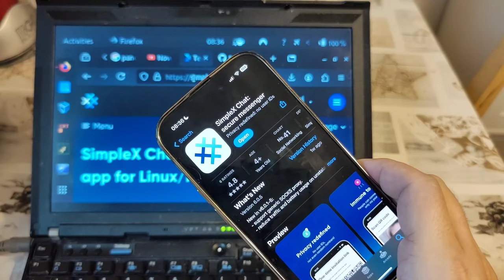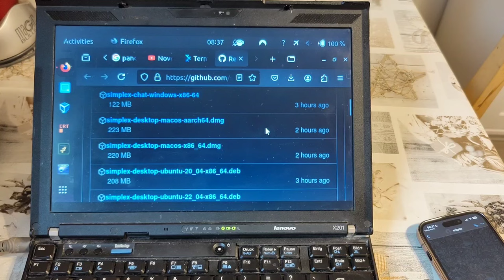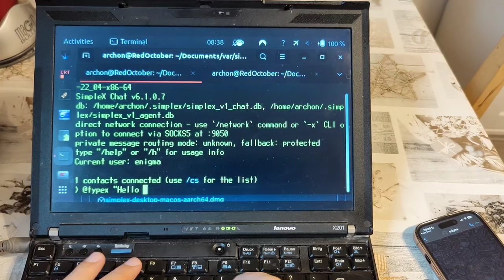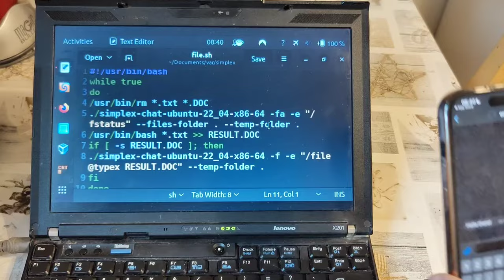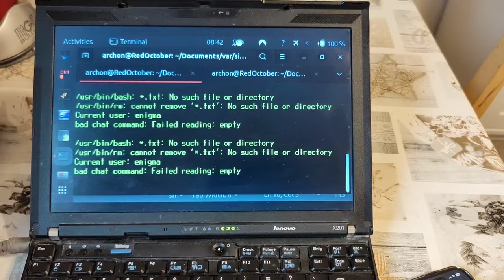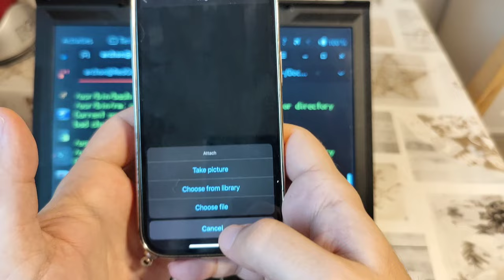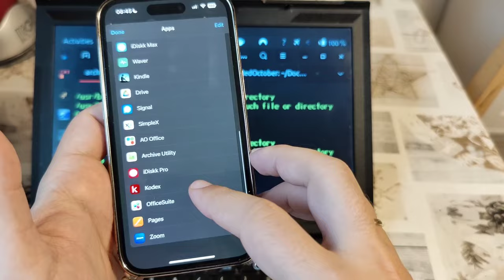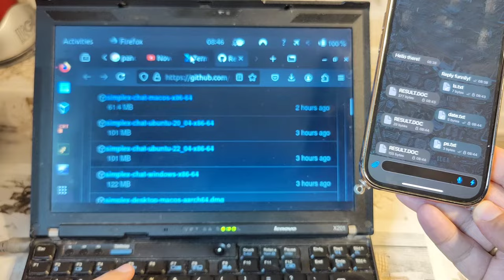Simple X messenger — as a remote shell (Linux)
Tired of SSH? SimpleX, a messaging app available for iOS, Android, Windows, Linux, etc., can, indeed, act as a remote access shell, as demonstrated in this video — on Linux (controlled via an iPhone), but this should work analogously on Windows and macos.